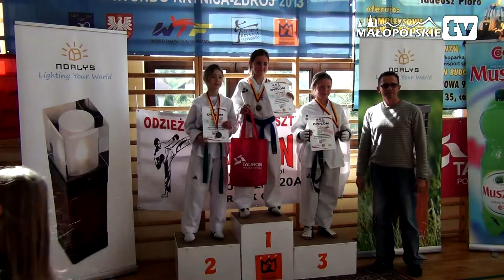XVI Międzynarodowe Mistrzostwa Małopolski w Taekwondo Olimpijskim